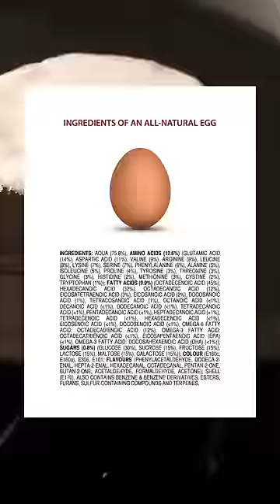Fried Egg but VEGAN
Order my Cookbook!

Burger Dude Merch!
Video / Photo Gear 🎥
Cooking / Spices 👨‍🍳
Kitchen Tools 🔪